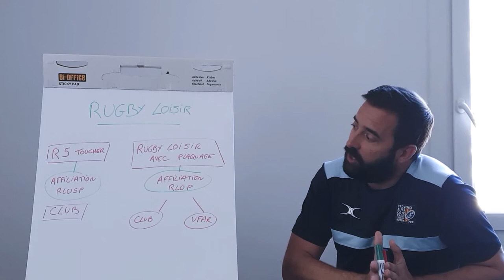Pierre LEROY Rugby Loisirs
🏈Le Rugby Loisirs expliqué en deux minutes.
Retrouvez Pierre LEROY, Conseiller technique de la Ligue Sud Provence Alpes Côte d'Azur FFR, pour une explication simple et efficace de tout ce que peut vous proposer le rugby Loisirs

💻Vous trouverez sur notre site toutes les informations sur le rugby Loisirs

N'hésitez pas à nous contacter si vous souhaitez plus de renseignements